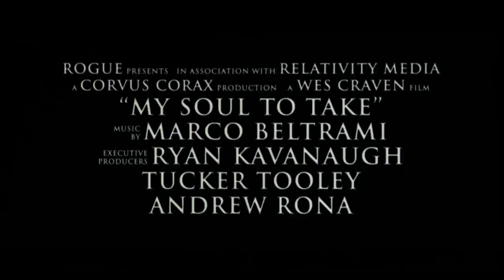Almas condenadas - Trailer español HD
Trailer español de Almas condenadas. Más info
Fecha de estreno: 10 de junio de 2011.
El pequeño y tranquilo pueblo de Riverton está a punto de sufrir una serie de sucesos que cambiarán para siempre su historia y a sus gentes, y que les devolverán a una de sus leyendas más temidas. Según se cuenta entre su gente, un asesino en serie prometió volver a la vida para acabar con la de siete niños nacidos en el día de su muerte.
Han pasado dieciséis años y los crímenes comienzan a sucederse. ¿Se habrá reencarnado el temido asesino en alguno de los habitantes del pueblo?